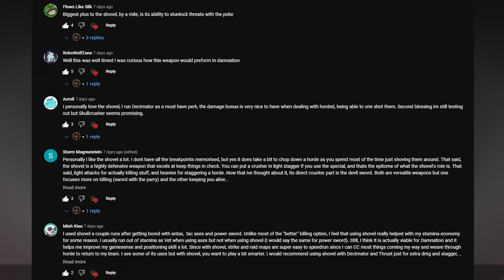REVISITING the SHOVEL! Its grown on me. | Warhammer 40K: Darktide | Damnation | (No Commentary)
Hi-Intensity Shock Troop Gauntlet, Damnation gameplay on Archivum Sycorax, using the Standard-Issue Munitorum Sapper Shovel and M35 Magnacore Mk II Plasma Gun.

I had mixed feelings on the Shovel when I had my first look with the weapon. My initial feeling was that its damage wasn't very high and so you couldn't kill fast enough or survive very well with it. Having changed my tactics and the way I use the weapon, courtesy of the commenters, I am now a world more effective with it. I've used it as my main melee weapon for most of the week since my initial video, as can be seen in some of my recent videos.

The light attacks do begin to pack a decent punch once the Decimator stacks pile in and the heavy attack is still satisfying to use due to the sound effects, but also as a way to interrupt the enemies flow in the fight.

Having now completed this run with the weapon I can truly say that once you get a hang of how it handles and have the Decimator Blessing, you can reliably take this weapon into the highest difficulty.

Let me know your thoughts on the weapon below.

LOADOUT:

Standard-Issue Munitorum Sapper Shovel
M35 Magnacore Mk II Plasma Gun
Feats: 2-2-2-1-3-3